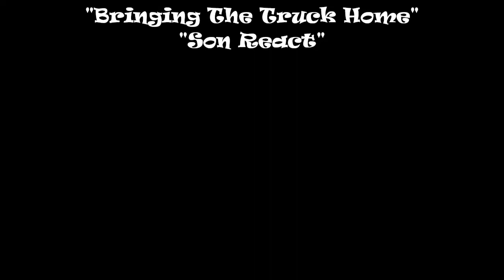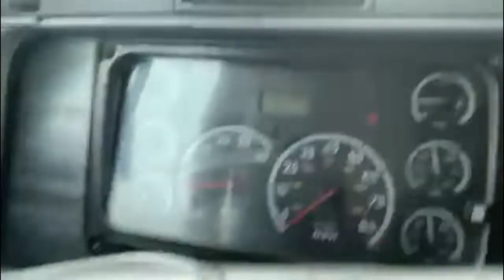Bringing The Truck Home. Son Reacts 😁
Watch as I bring my newly purchased semi home and my two year old reacts.